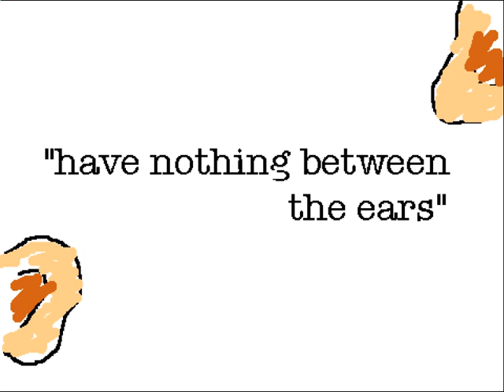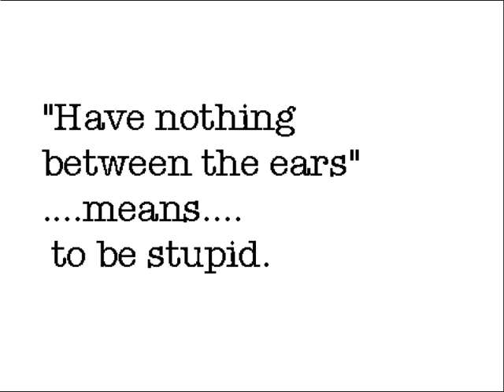nothing between the ears